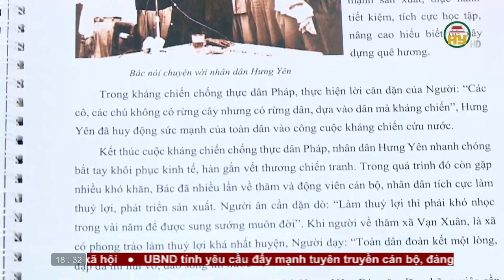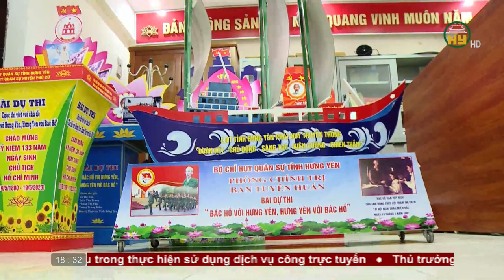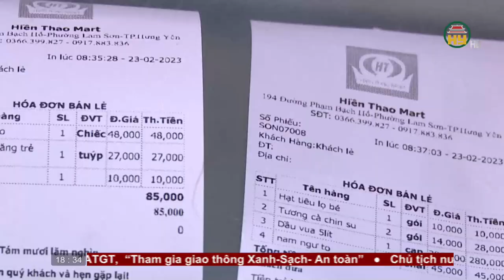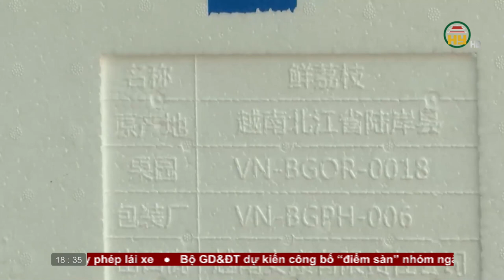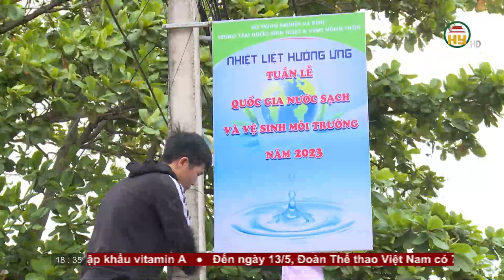Bản tin 18h30 ngày 13/05/2023